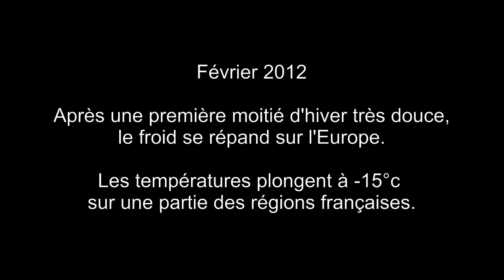Les horizons blancs du Cantal - Février 2012